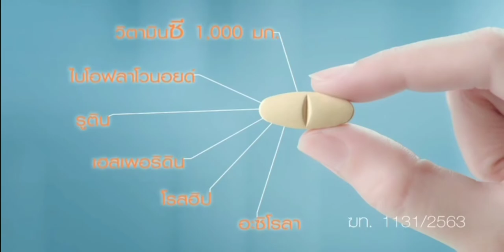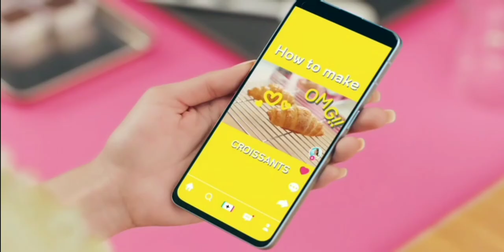โฆษณาไทย 2564 - 78 HD | คั่นรายการ เจาะข่าวค่ำ | ช่อง GMM25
โฆษณาคั่นรายการ เจาะข่าวค่ำ
1 พฤศจิกายน พ.ศ.2564